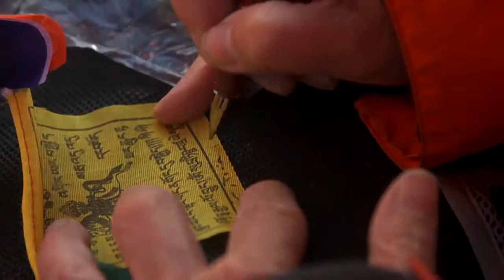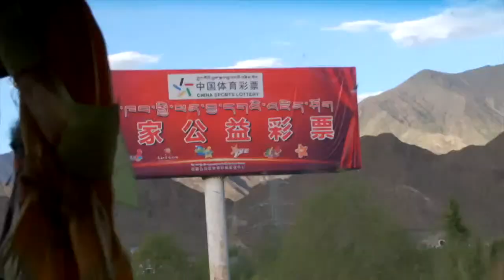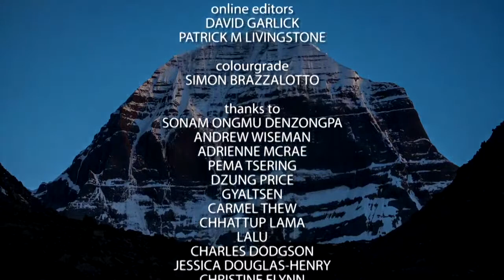Pilgrimage To Tibet.m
A PILGRIMAGE INTO TIBET film written and directed by MARK GOULD
In the summer of 2009, to acknowledge the 60-year freedom struggle of the Tibetan people and their spiritual leader the 14th Dalai Lama, eight intrepid Australian pilgrims embark on an epic trek through remote Nepal and into occupied Tibet. Their goal was to circle holy Mount Kailash. Tokyo 6pm JST India 2:30pm IST Moscow 12pm MSK Europe 11am CEST United Kingdom 10am BST San Francisco 2am PDT New York 5am EDT Donation 🌙⭐ all your donation will go to the the Tibetan Children’s Village, located in India, to support the education of Tibetan refugee children.